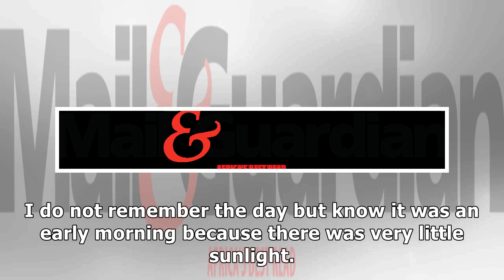The indefatigable taxi is a symbol of defiance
Journey: The busy Bree Street taxi rank (photographed in 2004) and others like it, represent a piece of South Africa's working class history (Photo: Andrew Tshabangu) Dear TaxiRemember the day we met?...